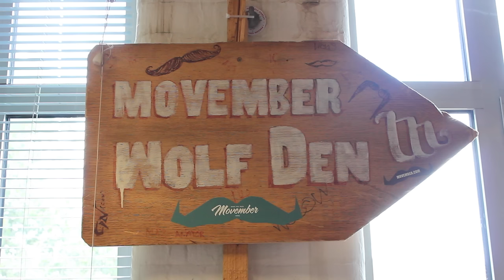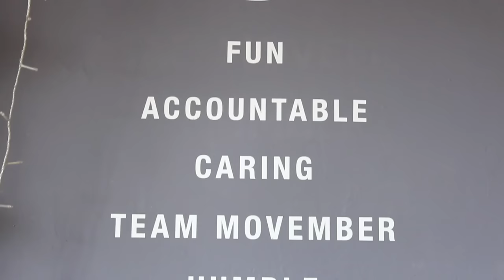The man behind Movember, JC! Londoner #171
JC is a co-founder of Movember, a global men's health organisation. JC brought back the trend of moustaches just for November, in order to raise awareness and funds to good cause. Can you set the trend by growing a moustache this November?

1000 LONDONERS

1000 Londoners is produced by South London based film production company and social enterprise, Chocolate Films. The filmmakers from Chocolate Films will be both producing the films and providing opportunities to young people and community groups to make their own short documentaries, which will contribute to the 1000 films.

Transcript:

I'm JC, I'm one of the co-founders of Movember and we are a global men's health organisation the world's largest health organisation at the moment. You know every day we wake up and we get to wake up and change the world a little bit better. London is a great town, I mean London has so much going on, which I love. And so much diversity and hanging out. So, it's now become my home, London, I'm actually a British Citizen now. So, I didn't think that would happen but, yeah this is definitely my home now.
The moustache had vanished from the face of the earth when we decided to bring it back in 2003. So anyone under the age of, probably your grandfather's age wasn't growing moustaches, that was a weird thing to start doing, and the rules of Movember are you have to clean shave and then you start growing a little bit of stubble above your top lip and that starts to create, obviously, amazing questions over the first ten days, because it looks like you've just missed a spot shaving. And then that creates conversation. Why are you growing a moustache, what are you doing? And then they can talk about their journey of why they're growing a moustache what they're growing a moustache for and and it's a really good, we call it the walking talking billboard that is Movember! Well, I was quite fortunate with my facial hair.  A lot of guys take forever to grow a moustache. So I was quite happy with my skill set of 'moustache growing'. But one of the weirdest ones was a guy actually did a thing called a cats tail. And he actually grew it, and grew it all the way up into his head and then rolled it into a cats tail. And it wasn't joined and it was this different coloured moustache that looked like a cats tail on his top lip. Since we've been rolling out we've raised over £438,000,000 and done over 1000 projects on the go to get men to start taking action. We have this really good connector cause we are guys breaking down who guys are I've got lots of family, I've got family now who have prostate cancer who didn't when we started the journey but it's been great to help them through that. We've lost a lot of friends to suicide, which isn't great. Obviously and that's why we want to stop it, and that's why we started what we're doing. We have over 5 million people who are mo bros and mo sisters, our citizens across the world so every day we are faced with that and faced with how people get through the diseases they're handling and how men can live, not only just longer lives, but how they can live happier, healthier lives. Just walk for thirty minutes a day! That's all they have to do. We can offset so many diseases from... reduce the risk of diabetes, Alzheimer's, heart, everything. We've got some big stuff to bite off in the next coming years and we are looking forward to that journey.